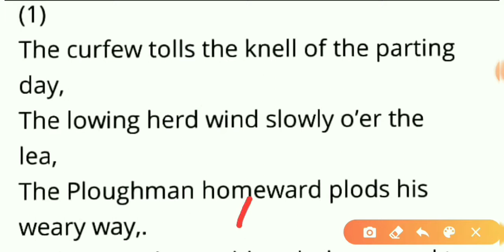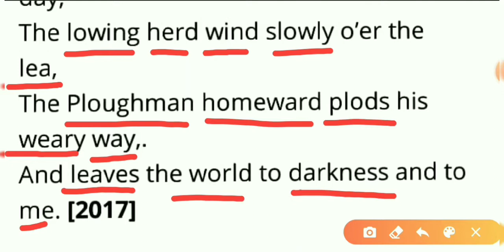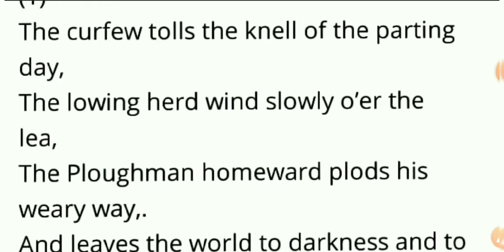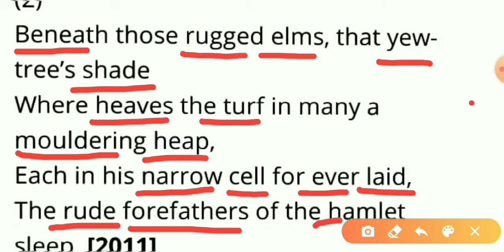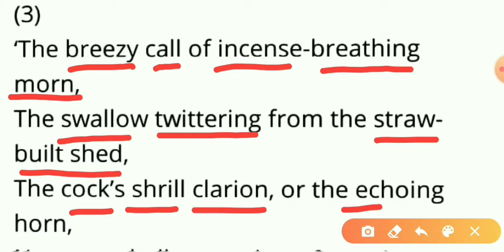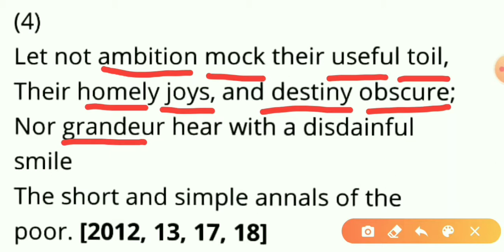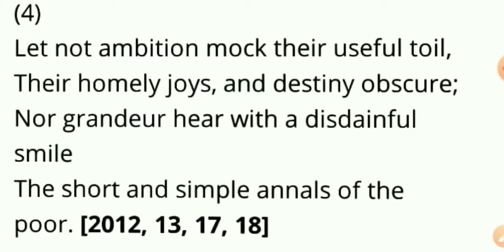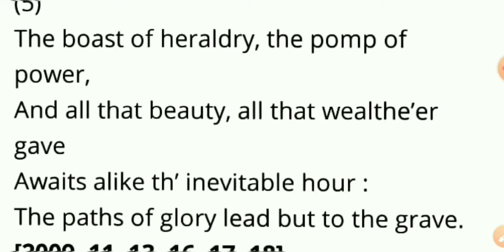An elegy written in a country churchyard yard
an elegy written ina country churchyard thomas grey compitativeexams an elegy written in a country churchyard @wemakewinners4770